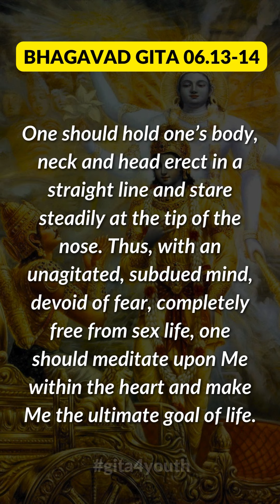✨Bhagavad Gita As It Is 06.13-14 by H.G Jahnudvipa Nitai Prabhuji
✅ Top 15 Articles on Gita

🔥 Gita4youth is selfless attempt in spreading love & educating youth with ethical, moral, spiritual values of Life. If you are looking to live at your fullest extent check out tutorials on Gita!